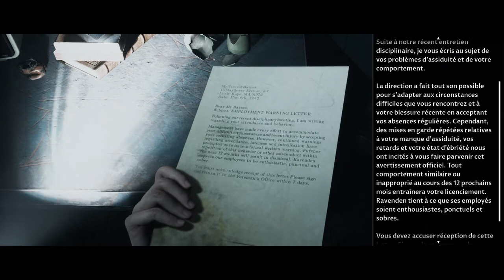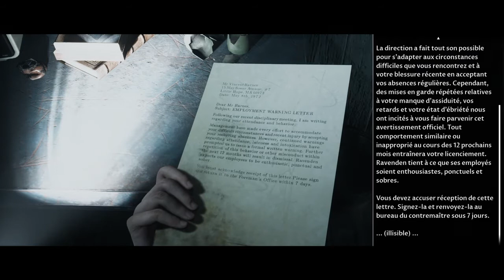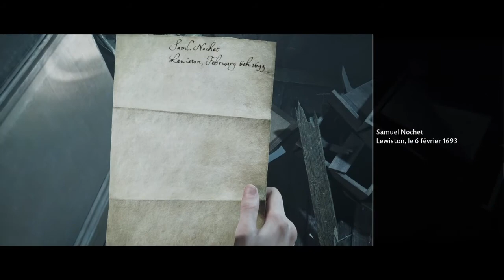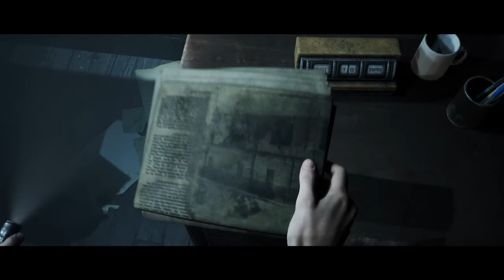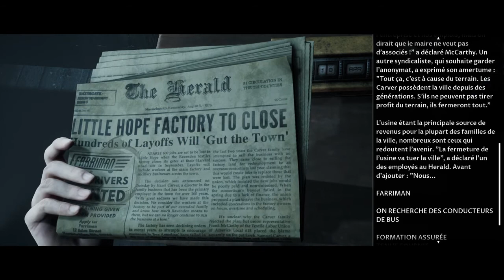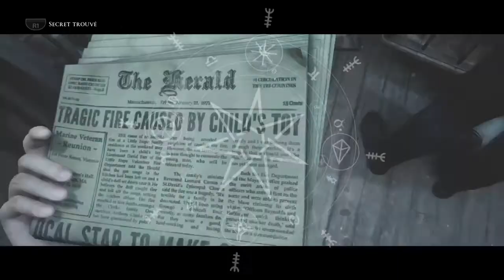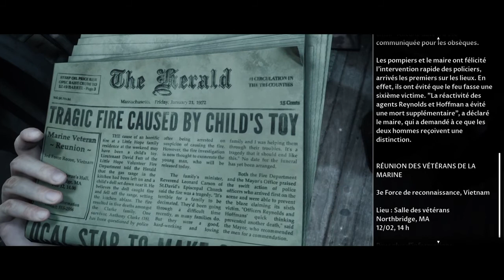The Dark Pictures Anthology: Little Hope | let's play [FR] | #7